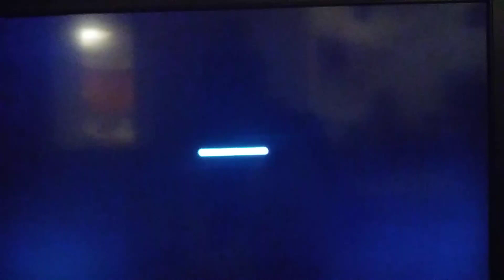Happy First Day of Spring/Announcement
Sorry I had to release my rant video before this video. New video tomorrow